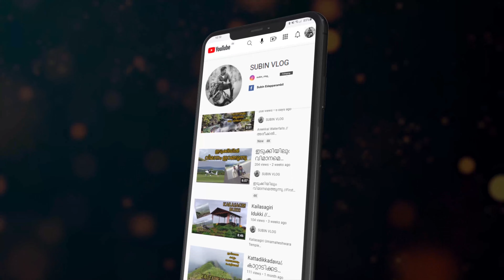eeco valve cover removing// subinvlog